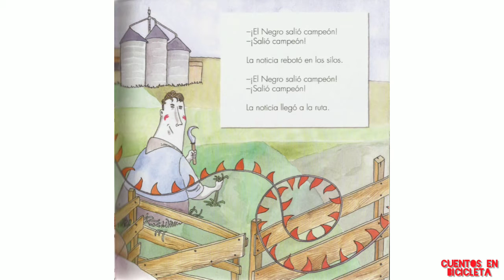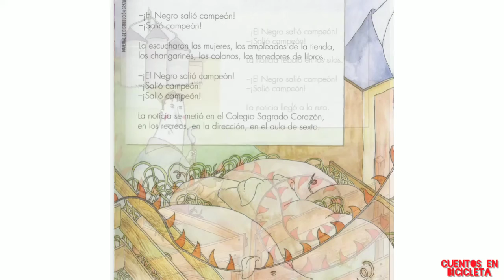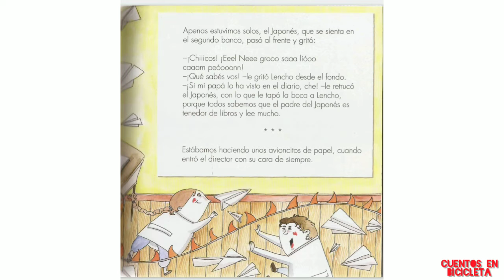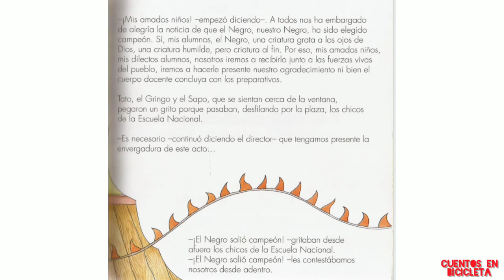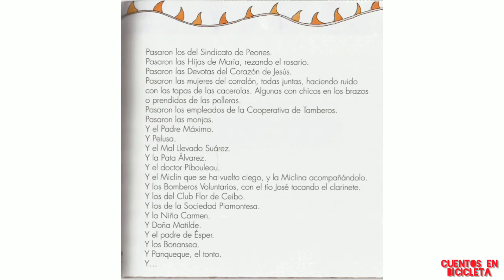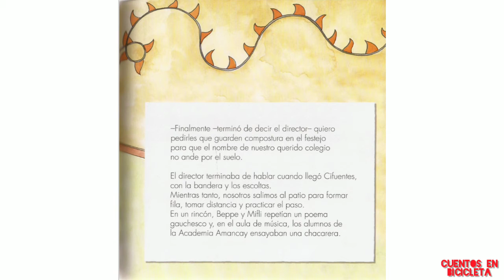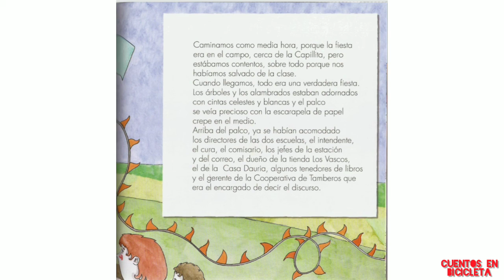CAMPEÓN- MARÍA TERESA ANDRUETTO.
Ilustraciones de Nicolás Arispe.